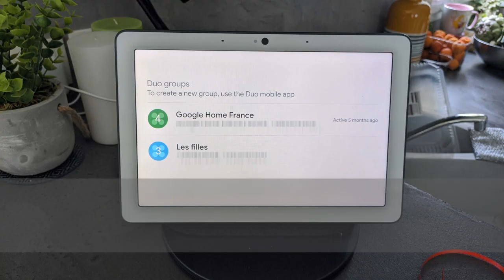Passer un appel vidéo de groupe sur Nest Hub Max en France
Voici comment passer un appel vidéo de groupe sur Nesthub Max.
C'est simple et rapide, et surtout cela fonctionne parfaitement en France !
Nous sommes assez fier de vous montrer tout ça en Exclu ,
Retrouvez-nous sur notre page Facebook :